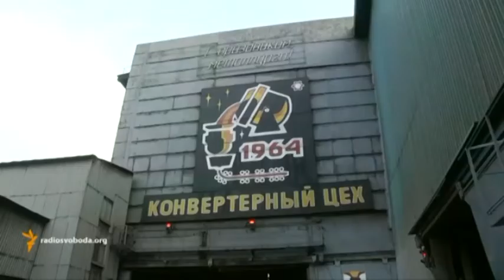Михаил Волынец. Рада приняла в первом чтении Трудовой кодекс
Михаил Волынец, Конфедерация свободных профсоюзов Украины

Мы рядом!